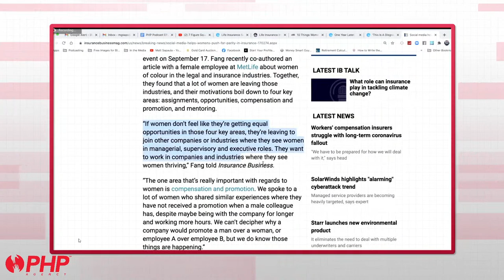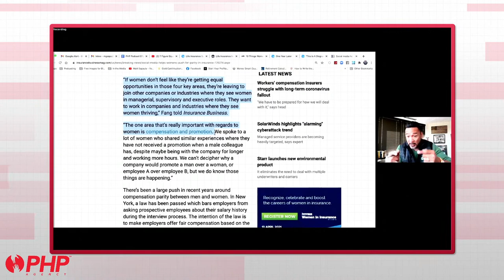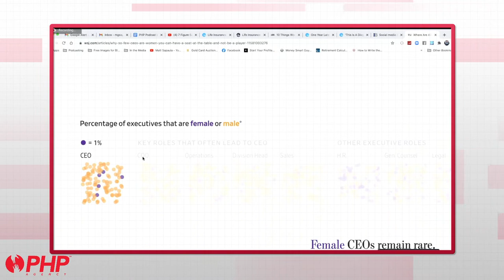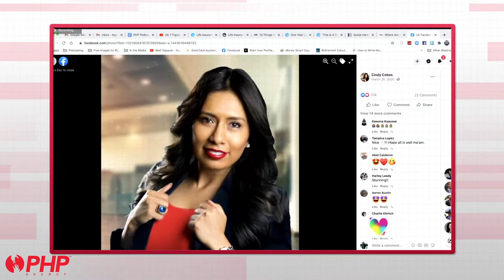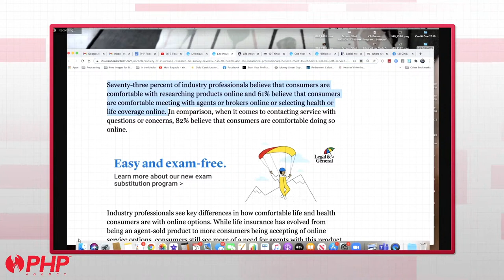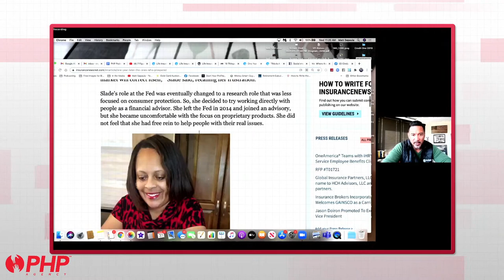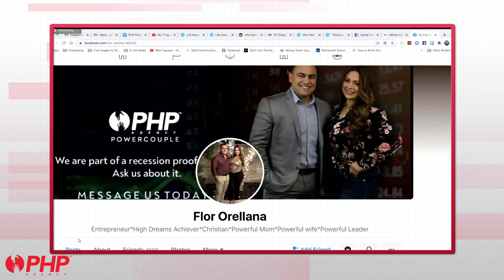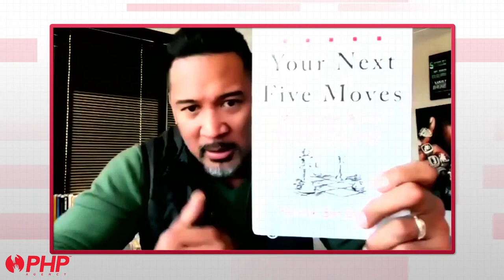PHP Agency Podcast Ep. 2 with Jorge Pelayo and Jasmine Suazo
Welcome to the launch of PHP Agency's Podcast!
Hosted by Matt Sapaula and Marlene Gaytan
This week's guests are Jorge Pelayo and Jasmine Suazo
Catch us LIVE Wednesdays @ 11 am CST

PHP Agency Inc. is a tech-enabled financial services marketing organization focused on Life Insurance and Annuity products. A resident state license is required to sell or discuss the products, along with a carrier approved appointment.